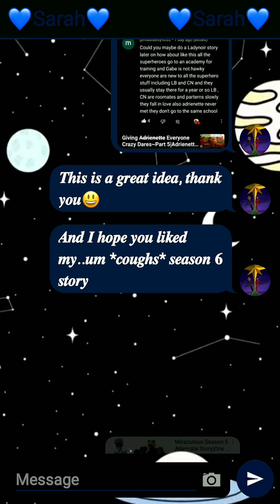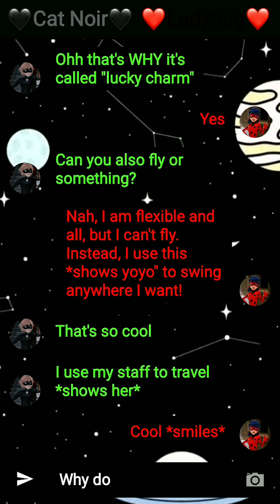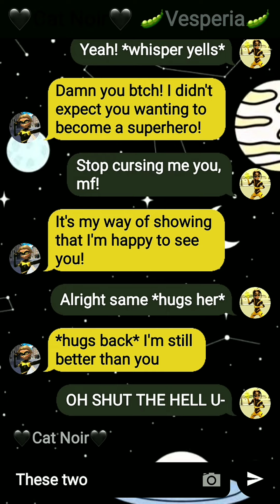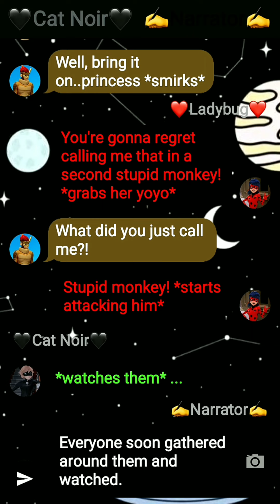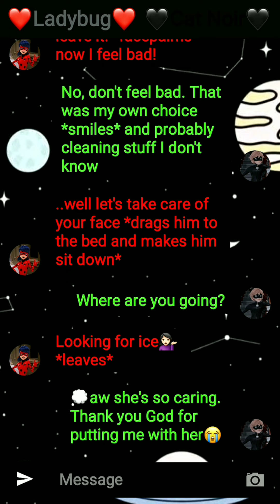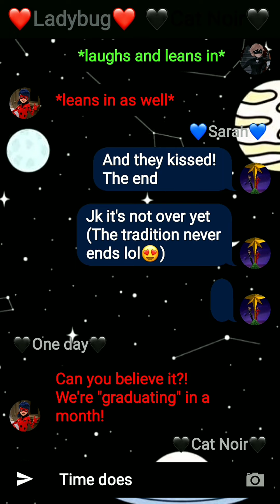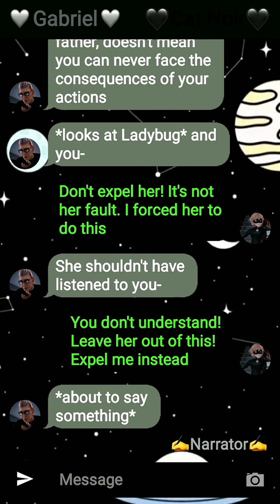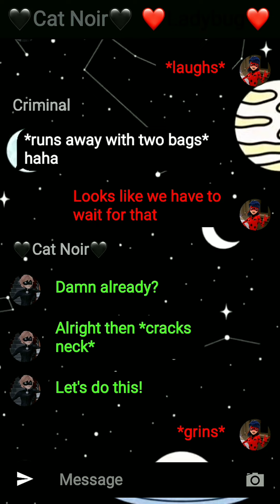Romance Academy 13+|One Shot Story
Hi. I'm Sarah. Just a teenage girl who is obsessed with this show called Miraculous Ladybug and Cat Noir. I write stories about it. Thanks 💕

𝘼𝙥𝙥𝙨 𝙄 𝙪𝙨𝙚- Texting Story, Capcut pro, Phonto and Banner Maker

𝙎𝙩𝙤𝙧𝙮 𝙣𝙖𝙢𝙚- Romance Academy